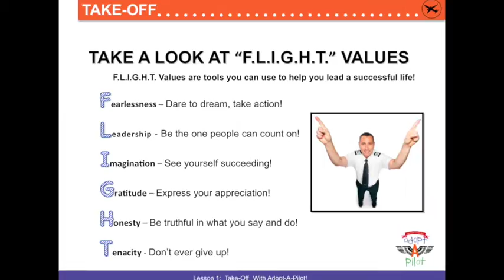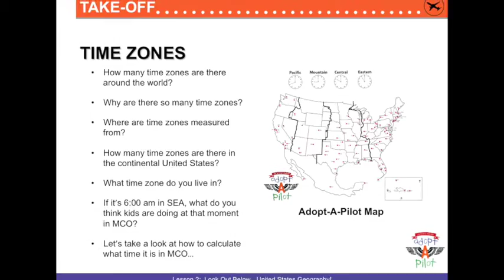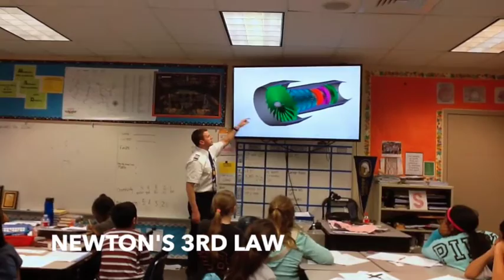AAP Finale2 2016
Adopt a Pilot 5th Grade for website.